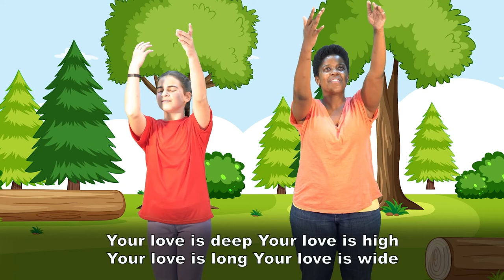Sparks Fly a Kite (3)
The Bible story: Early Church • Acts 2:42-47
Bottom Line:  Jesus wants to be my friend forever.
Memory verse:  “How wide and long and high and deep is the love of Christ.” Eph 3:18, NIV

Parents - time to dig deep and take action! Discuss the following with them…..
1. What was our story about today?  (The Early Church)
2. Did they want to love like Jesus loved them? (Yes)
3. What did the Early Church do to help people?  (They shared by giving clothes, giving people a place to stay, and giving away food.  They also sang songs and talked to God)
4. Who wants to be your friend forever? (Jesus!)

Boys and Girls - let’s recap and remember!
1. Jesus loves you very much.
2. Because we have Jesus' love in our heart, we can also love like Jesus.
3. Jesus wants to be your best friend.

● Images:
● Orange (The reThink Group)